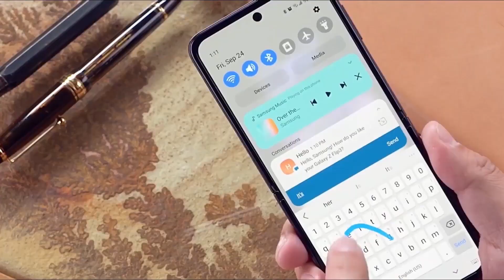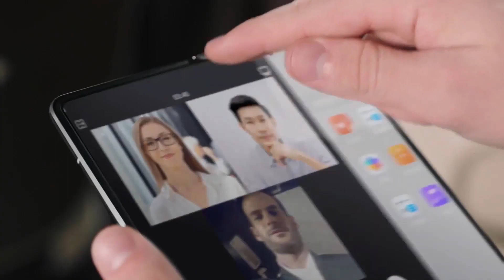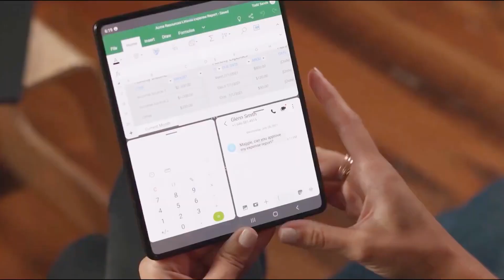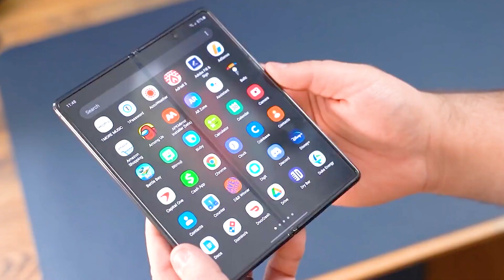Samsung Galaxy Z Fold 5 - WOW, This is INTERESTING!!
The Galaxy Z Fold 5 and Galaxy Z Flip 5 will undoubtedly be Samsung's most anticipated phone releases this year. The new smartphones are scheduled to be unveiled before the end of next month. However, no formal announcement date has been confirmed as of yet. Rumors regarding these devices continue to circulate. According to the newest information, both the Galaxy Z Fold 5 and the Galaxy Z Flip 5 will be dust resistant. That will be a logical enhancement over their predecessors' existing water resistant capabilities. That may change with the new models. According to @chunvn8888, the Galaxy Z Fold 5 and Galaxy Z Flip 5 will be dust resistant with an IP58 classification. This isn't the first time the same person has made the same claim. The Galaxy Z Fold 5 will be dust resistant, according to a leak from March. This reasonable enhancement might be made by Samsung for both of its foldable phones this year. It will undoubtedly be a pleasant upgrade. Dust doesn't get along well with the intricate hinges employed in these phones. These devices will undoubtedly be more durable if they are better at keeping dust out. Samsung confirmed earlier today that their next Galaxy Unpacked event will be held on July 27, 2023, as previously reported. The company's next major launch event will take place in South Korea for the first time, and the Galaxy Z Flip 5 and Galaxy Z Fold 5 will be unveiled. Samsung has previously introduced its flagship smartphones in Barcelona, Spain, and San Francisco/New York, USA, so a debut in its home nation is novel this year. The next Galaxy Unpacked 2023 event will be held on July 27 at COEX, a convention hall in Gangnam's Samseong-dong neighborhood. It is regarded as a crossroads where Teheran-ro, a hub for innovative companies, and Bongeunsa, a Buddhist shrine, meet. Samseong-dong, according to TM Roh, President and Head of Samsung MX (Mobile eXperience), presents a riveting blend of past, present, and future that defines South Korea's capital. Seoul. Samsung announced a shift in its strategy for releasing foldable phones. It intends to hold launch events in popular cultural cities throughout the world that are closely related to the event's specified theme. This year's Galaxy Z series launch is taking place in Seoul, and it's probable that next year's event may take place in a different location